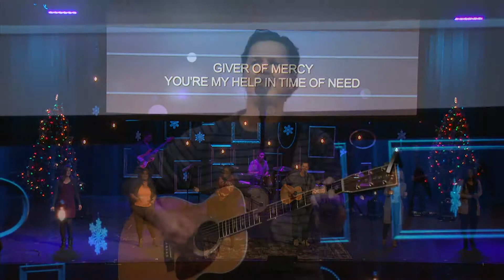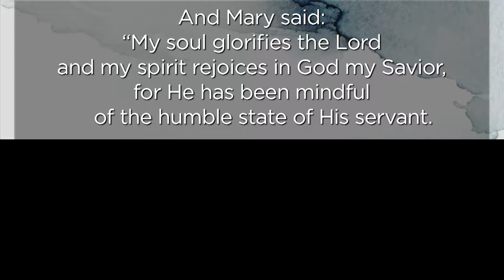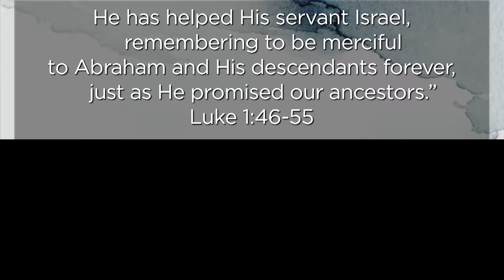December 9, 2018 | Eugene Cho | Mary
Pastor Eugene Cho continues our Awestruck series with a message about Mary's encounter with the Holy Spirit.